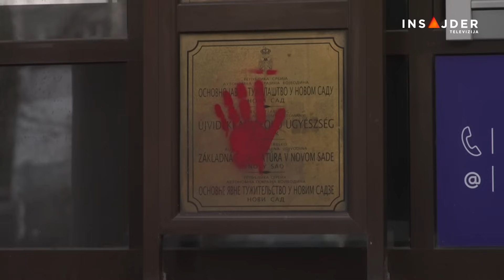Reporterka Insajdera sa blokade zgrade Suda u Novom Sadu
Opozicioni republički i pokrajinski poslanici završili su sa blokadom zgrade u kojoj se nalaze Sud i Tužilaštvo u Novom Sadu. Oni su jutros od 7:30 časova svojim telima blokirali oba ulaza ovih pravosudnih institucija, a prilikom pokušaja policije da potisne okupljene sa ulaza došlo je do koškanja sa okupljenima koji nisu želeli da se sklone. Poslanici i odbornici najavili su da će i sutra izjutra u 7:30 opet blokirati zgradu Suda.

Ova današnja akcija nije bila najavljena, a ubrzo posle početka blokade ispred zgrade stigao je veliki broj policajaca opremljenih štitovima koji su izdali upozorenje okupljenima da se sklone sa ulaza.
Kako su naveli predstavnici opozicije, oni su blokirali zgradu u znak protesta zbog aktivista, koji su pritvoreni nakon velikog protesta u Novom Sadu, 5. novembra.
Reč je o protestu koji je organizovan zbog pada nadstrešnice na Železničkoj stanici u tom gradu, u kojem je život izgubilo 15 osoba, a dvoje teško povređeno.
Pogledajte kompletan izveštaj reporterke Insajdera Ana Mihaljčić.

Pratite nas na i na društvenim mrežama